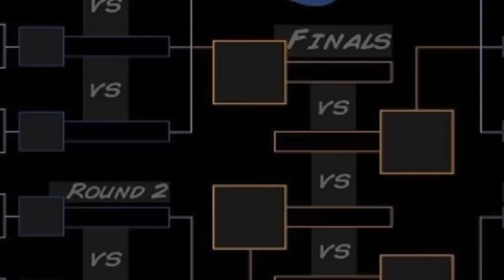UWA Elite: Allstarz Episode #2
TKO vs Chris Redfeld - 01:52

Jon Rome vs Brandon the Bull - 11:22

Hedges vs Fire Liger - 21:40